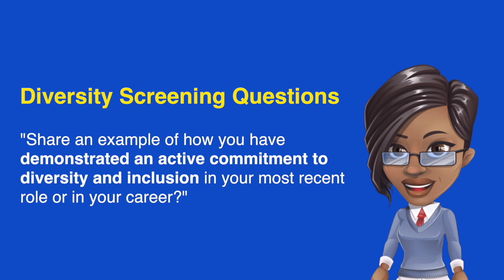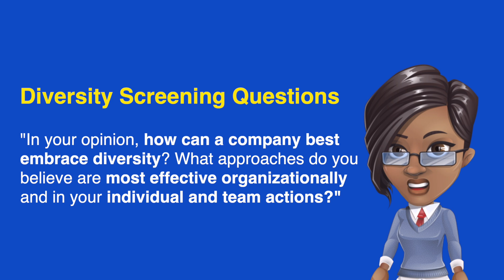Screening Talent with DIVERSITY Interview Questions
With diversity and inclusion as a top priority for all employers, hiring employees with a diversity mindset is crucial.  What are the characteristics of a diversity-minded individual?

00:00 - 00:20 - Intro
00:20 - 00:44 - Characteristics of a Diversity-Minded Individual
00:44 - 02:05 - Examples of Diversity Screening Questions
02:05 - 02:16 - Outro